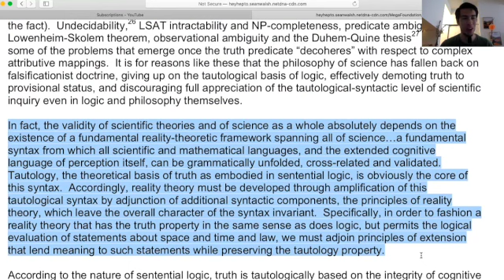How the CTMU completes logic?